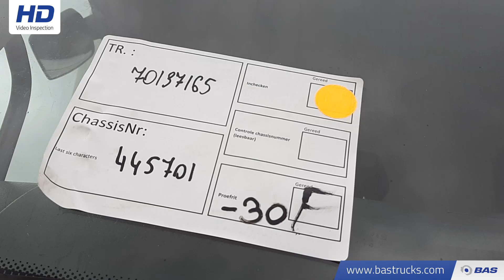70137165 Volvo FL 240